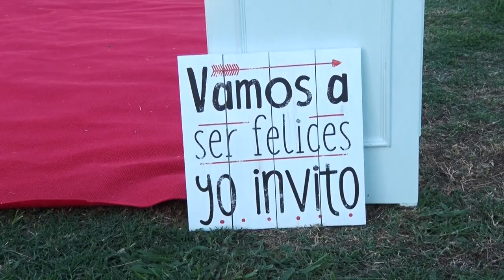RESUMEN BODA JULIETA & HORACIO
FOTO & VIDEO
Bis Age eventos